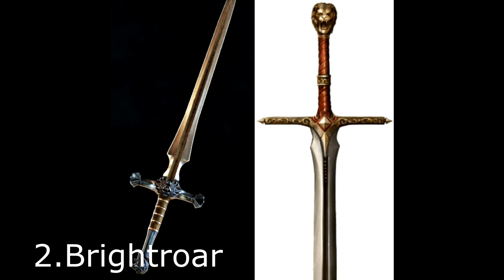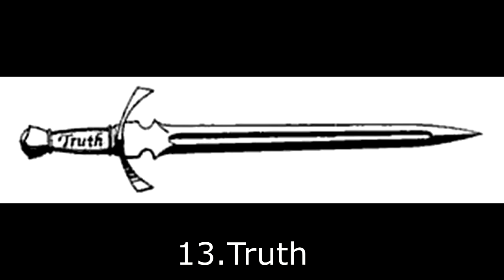รวม ดาบ ที่ทำจากเหล็กวาเลเรียน | All Valyrain Steel Sword | Game of Thrones และ House of The Dragon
คลิปรวม ดาบ ที่ทำจากเหล็กวาเลเรียน | All Valyrain Steel Sword นี้เนื้อหาสปอยเรื่องราวใน  Game of Thrones และ House of The Dragon